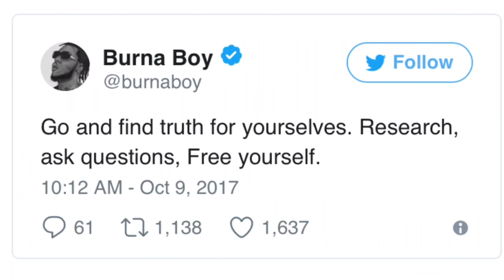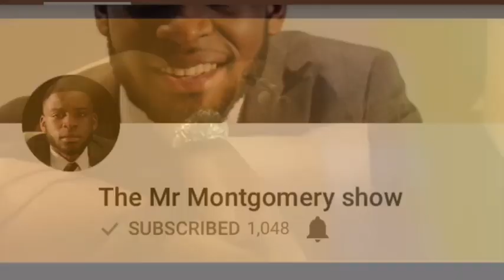Burna Boy says “he Hates pastors & Preachers”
Burna Boy - Rock Your body
Burna Boy - Soke

Afrochop news is the channel for the opinions of afrobeats and African music. Also everything Africa. The views come from journalist Mr Montgomery aka Andre Johnson.

Twitter.com/mrmontgomery_

Go and read my blog on Link Up TV.

Lets Chop Africa!!!